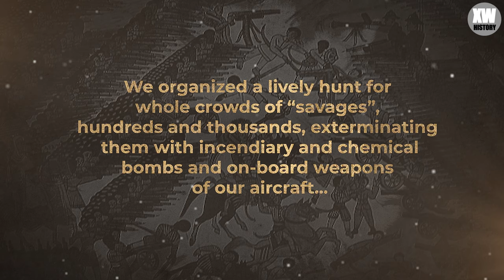«WITH SPEARS AGAINST TANKS» | How the Nazis committed genocide in Ethiopia